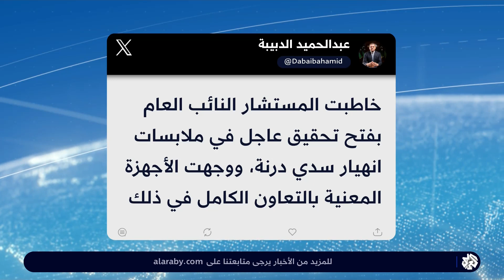مصدر طبي للعربي: درنة لم تعد مناسبة صحيا للعيش فيها بسبب الجثث المتحللة وسط مخاوف من انتشار الأوبئة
قالت السلطات الليبية إن درنة أصبحت غير صالحة للسكن وإن الجثث منتشرة في كل مكان واصفة الوضع بالخطير والكارثي، فيما أشارت إحصاءات مكتب منظمة الأمم المتحدة للمهاجرين في ليبيا بأن نحو 30 ألف ليبي شردوا جراء الفيضانات.

Live▶

 / alarabytv_news

العربي - أخبار